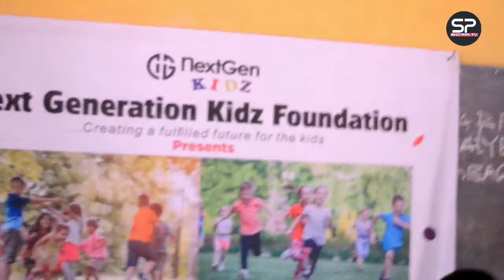NextGen Kidz Foundation Doles out Scholarship, Learning materials to student in Ilorin